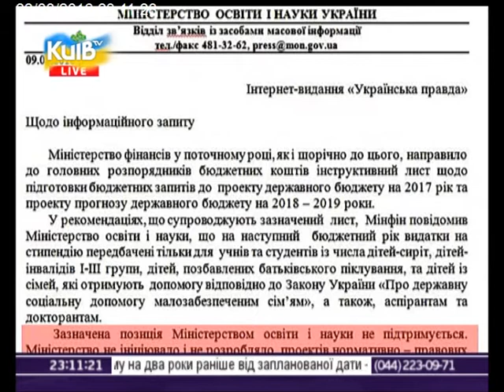22.08.16 Столичні телевізійні новини 23.00